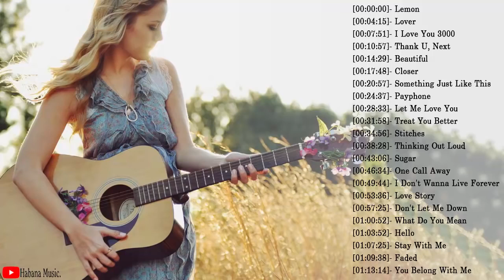Top 30 Guitar Covers Of Popular Songs 2020 - Best Instrumental Music 2020